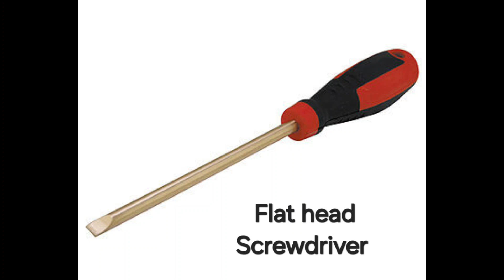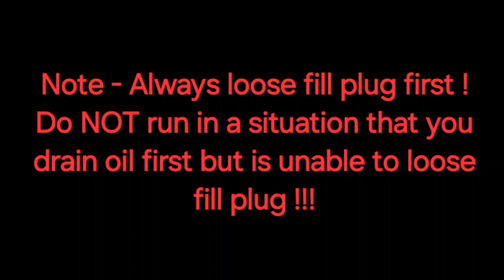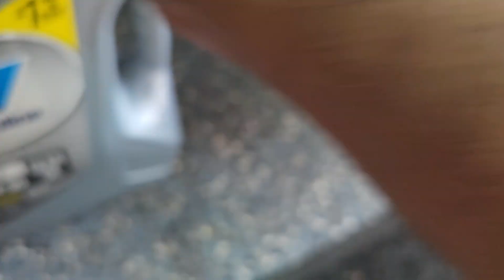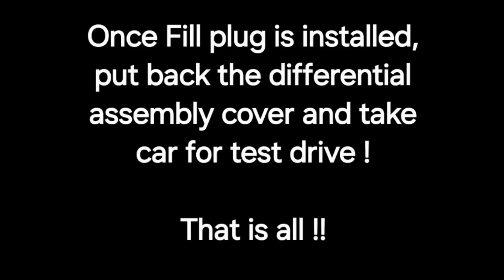Audi Q7 Rear Differential Fluid Change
I recently changed Rear Differential Fluid for my 2018 Audi Q7, 2.0T. I shot this video for informative purposes.